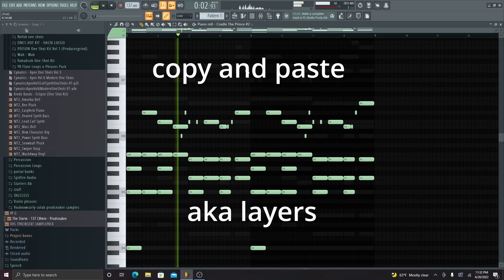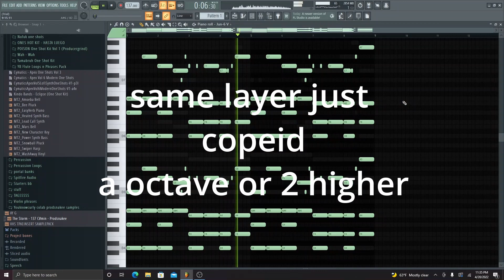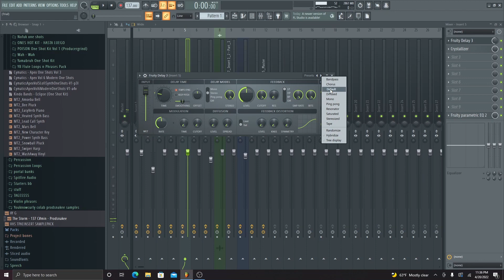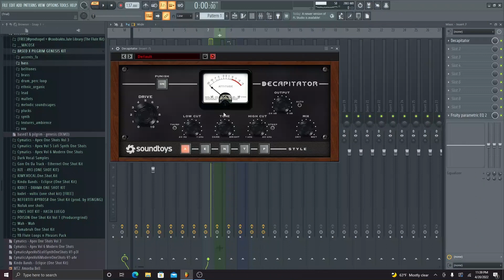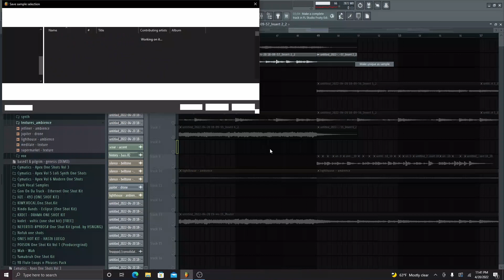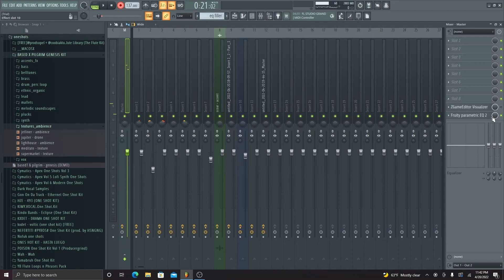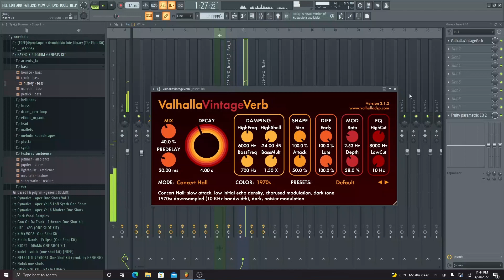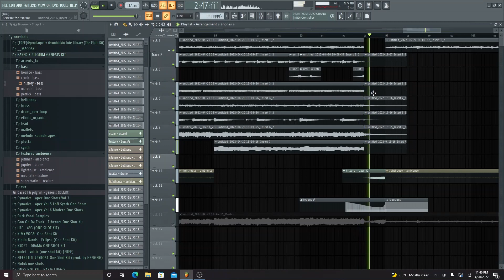how to make big synth samples like dez wright and mike dean my way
thxs for watchingggggggggggggggggggggg

This is how i make my synth samples it is usually a loop that has a melody, like 2 chords or layering patterns, texture and accents, and a hard sub bass.

this is one of my fav loops lol